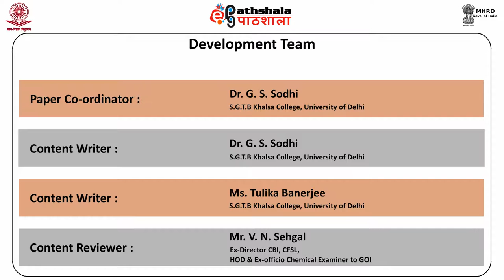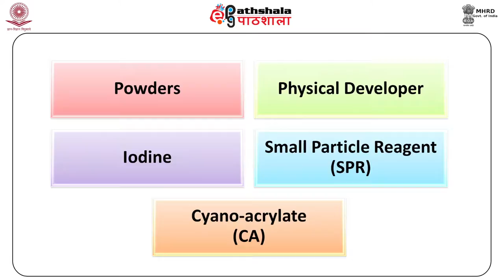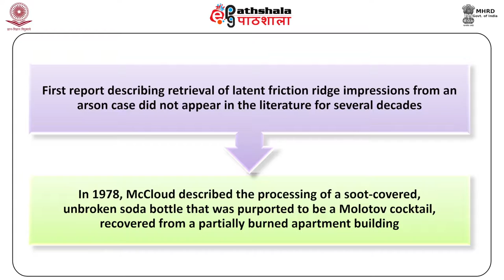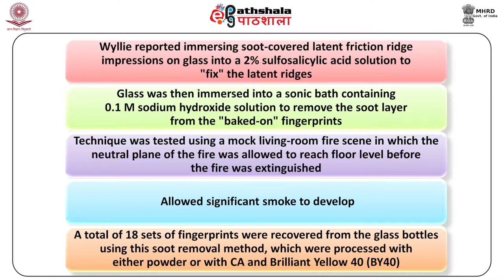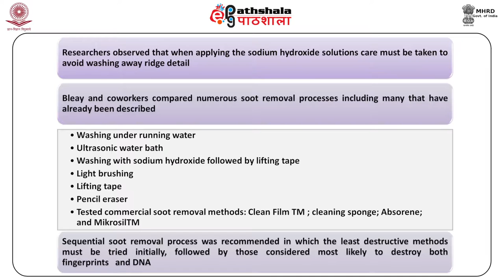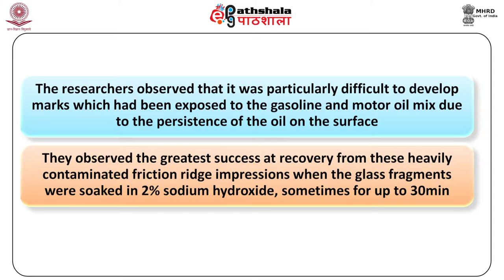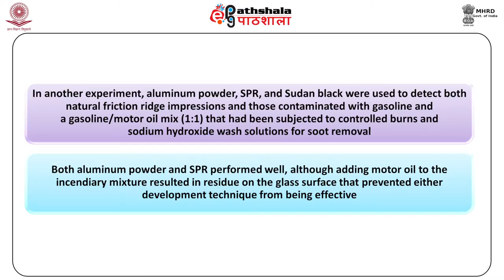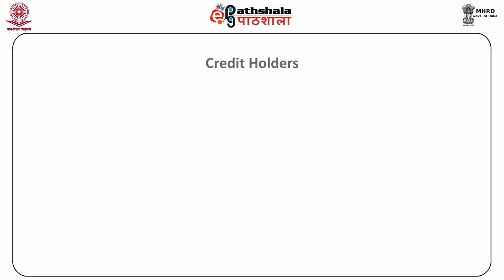Detection of Fingerprints on Evidence Removed from Arson Sites (FSC)